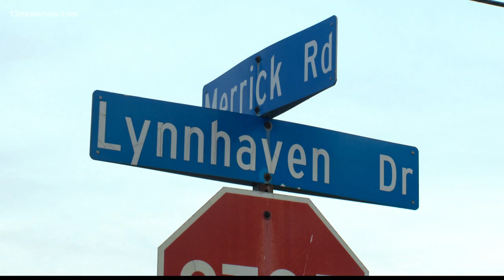Woman shot in Hampton, police investigating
Officers tell us a woman was found with several gunshot wounds just before 3 o'clock on Tuesday